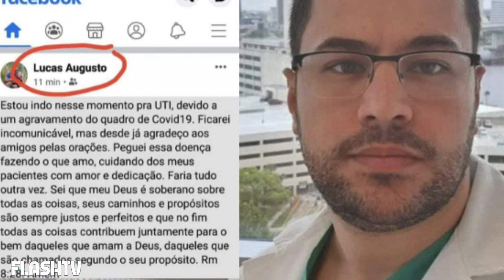LUCA GIOVANE MEDICO MUORE DI COVID A 32 ANNI: LASCIA DUE FIGLI PICCOLI